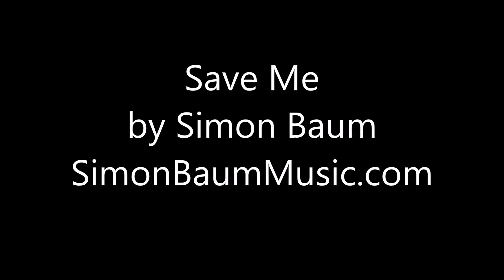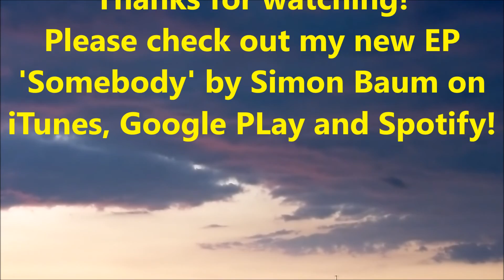Save Me - Somebody